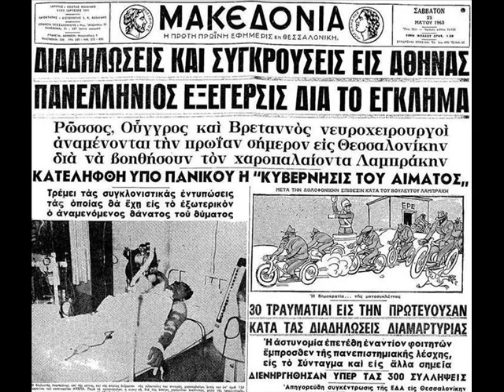Λαμπράκη ΖΕΙΣ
Γρηγόρης Λαμπράκης, ένα μεγάλο ΕΥΧΑΡΙΣΤΩ από την ελευθερία στο Γιατρό από την Κερασίτσα